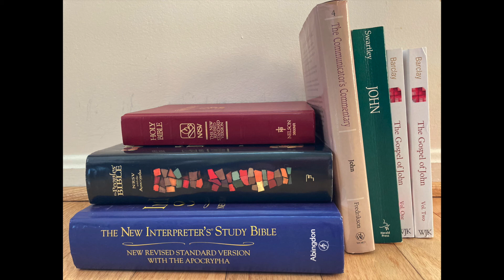Gospel of John Read-Through - John 11:45 57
This reading is from the NRSV.  Feel free to read along.